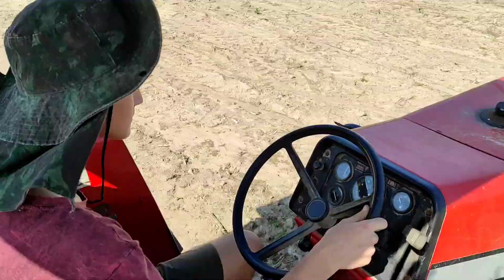massey LOUCO ADM